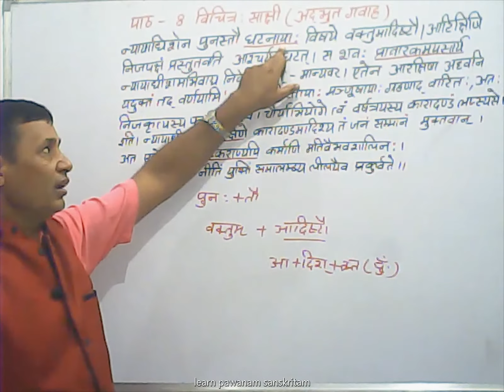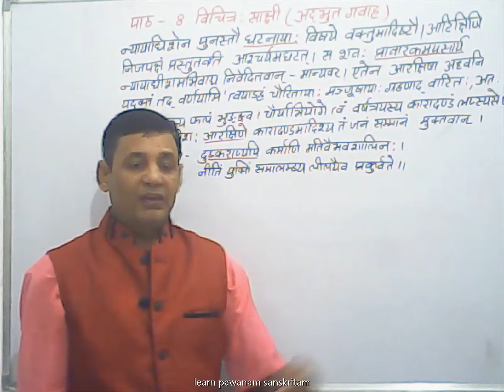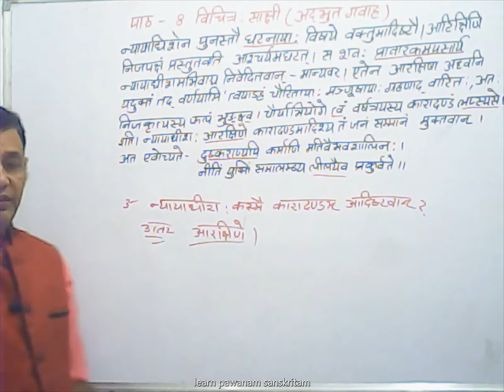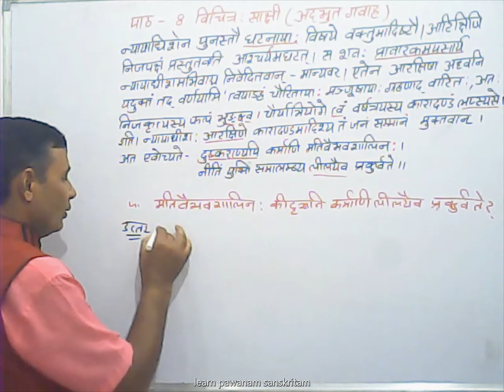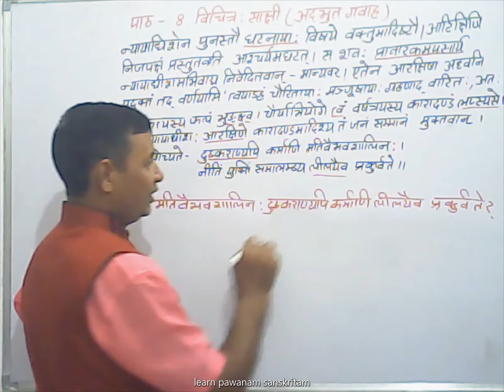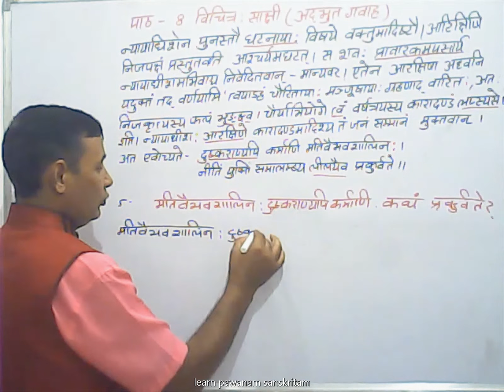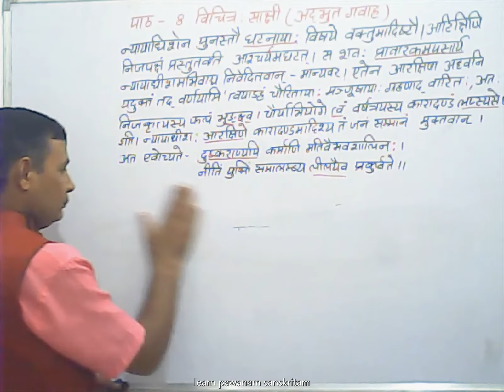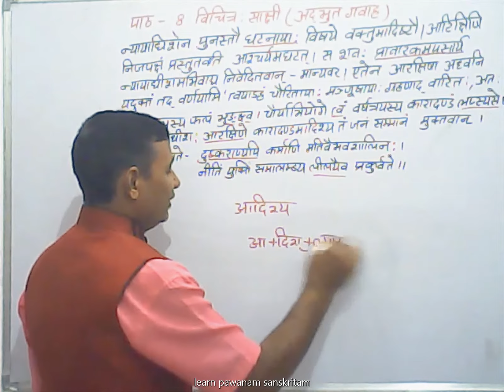विचित्र साक्षी (अद्भुत गवाह ) पाठ-8 कक्षा -10th NCERT/CBSE/RBSE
विचित्र साक्षी (अद्भुत गवाह ) THIS VIDEO HAVE TRANSLATION AND QUESTION ANSWERS AND ALL THE IMPORTANT NOTES WHICH STUDENT MOSTLY WANTS
so now, forget refreshers here is all you want